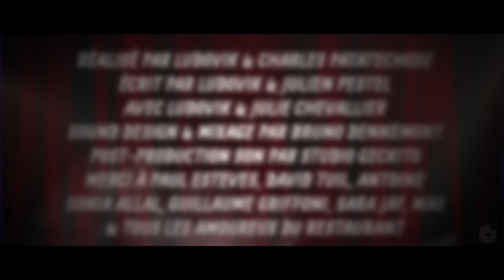La Saint-Valentin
Ce soir c'est le grand soir, un homme invite une femme au restaurant pour la Saint-Valentin. C'est le premier rendez-vous. Il n'a pas le droit à l'erreur.